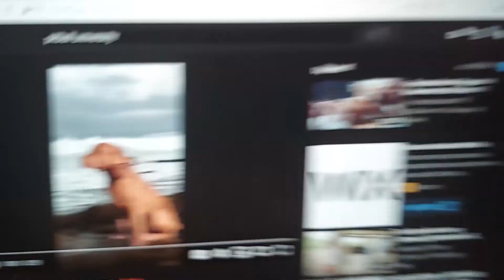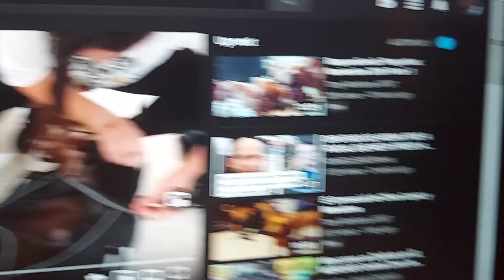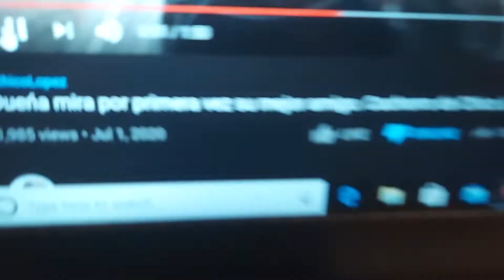Chico's 7 Month Ch Mayweather Dog